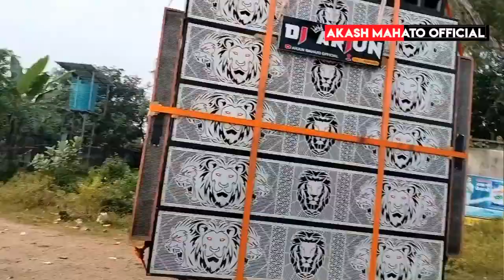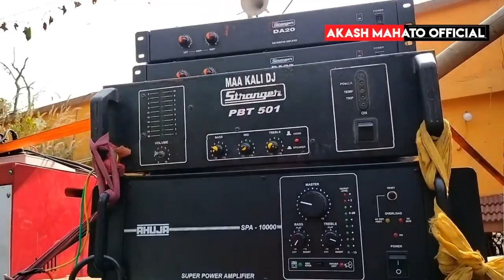इतना Jada भिड़ के साथ Visarjan किया DJ Arjun ने मुरलिडीह बस्ती में //देखिए Full Vlog इस Video में//